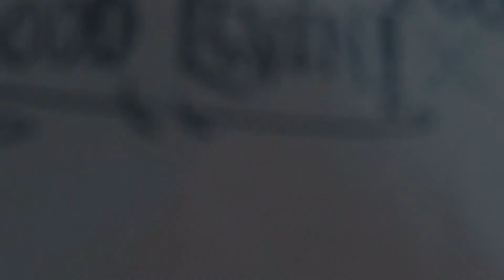Sancho’s Tacos // San Clemente